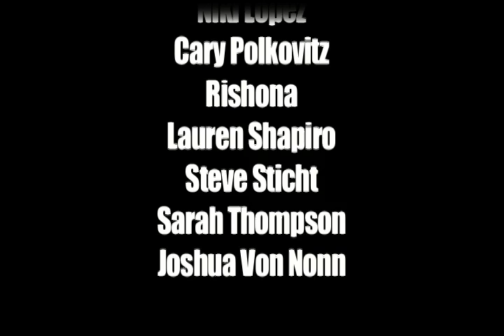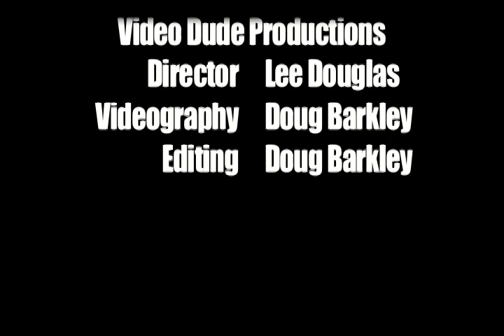1.29.11 Art Night Pompano "Take 4"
The 4th Art Night Pompano sponsored by Artistic Productions and held at Pompano Citi Centre in Pompano Beach, FL, showcased more local artists and their work as well as live music by Alex Nelson and DJ One Star.  Interviews by Elena Marte.